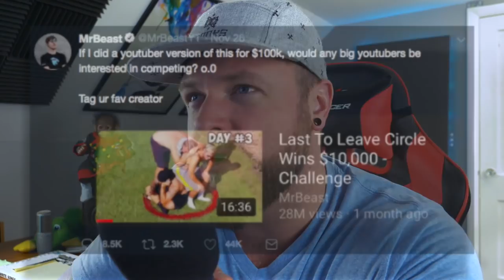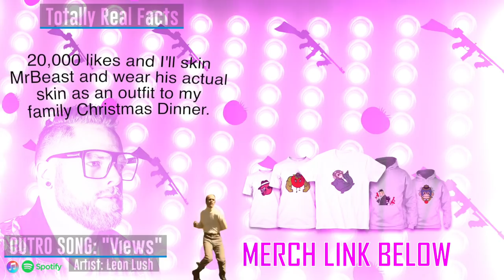Training For MrBeast's $100,000 Circle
MrBeast is back at it again with another "Last to Leave the Circle" challenge video... this time I'm involved, and the prize is $100,000.  I'll be flying to LA to meet up with a bunch of other youtubers (WillNE, Danny Duncan, a few FaZe guys, Joogsquad, Caspar Lee, and more)

If you couldn't tell from the video, I take my training very seriously.

Thank you all for so much support this year, you've changed my life and I'm so grateful!

xoxo